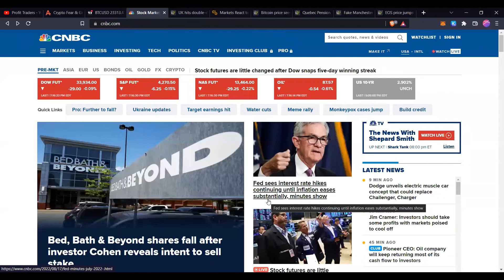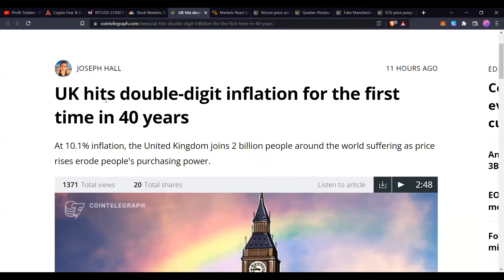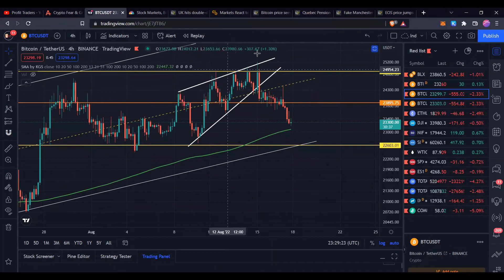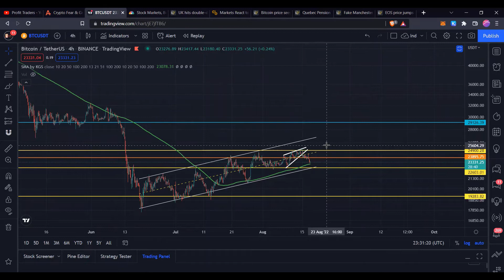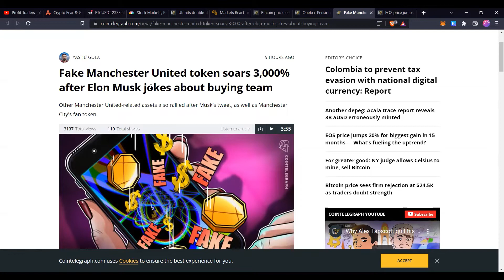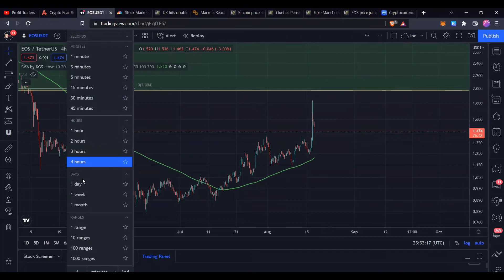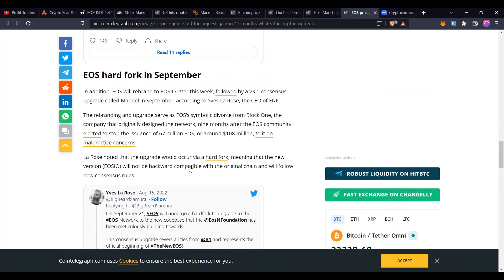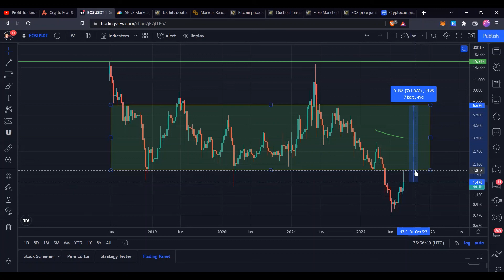EOS price jumps 20% for biggest gain in 15 months- NEW HARDFORK ANTELOPE PROTOCOL WILL BE MASSIVE?